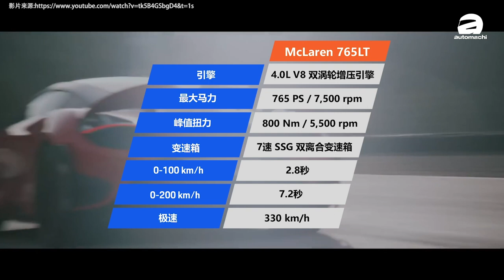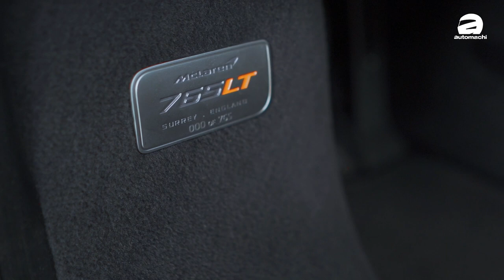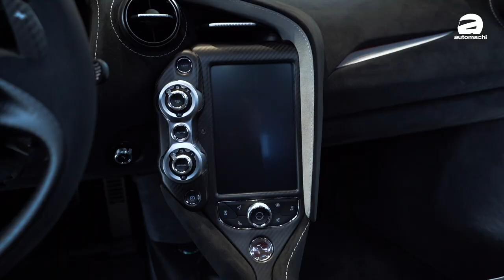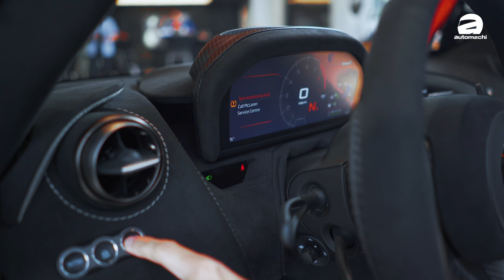2020 McLaren 765LT ，到底要不要冷气？（新车介绍）｜automachi.com 马来西亚试车频道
全新的 Mclaren 765LT 其实是基于 McLaren 720S 打造，因此在外观上，其实你会发现到它们两者是非常相似的，不过作为 LT 竞技版，765LT 的外观采用了更多碳钎维套件，包括了引擎盖，尾翼，扰流器，保险杠，车顶，以及车侧镜等等，也因此 765LT 比起 720S 轻了80KG，整体的车重才1,229KG！另外，McLaren F1 赛车团队也为 765LT 重新设计了整套空力套件，让 765LT 的空气动力学更出色，同时下压力也比720S 多了25% 的下压力！

不但如此，765LT 是一辆超硬派，随时都可以在赛道拿个好成绩的超跑，因此内装上除了几乎全碳钎维的饰件以外，像是冷气，娱乐主机，音响系统等都没有出现在 765LT 身上（可以选配添加），McLaren 表示这样车手才可以全神贯注开车，享受最丰富，最刺激的驾驶乐趣！值得一提的是，Mclaren 765LT 也拥有 Dramatic Titanium 赛车排气系统，更薄的赛车车镜，轻量化赛车轮圈，碳陶瓷刹车系统，linked-hydraulic Proactive Chassis Control II 赛车悬吊等竞技配备，完完全全接近了一辆赛车的设定。

动力配置部分，Mclaren 765T 搭载了一具4.0L V8 双涡轮增压引擎，拥有765PS 的最大马力以及800Nm 的峰值扭力，官方数据0-100KM/H 加速只需2.8秒，0-200KM/H 更是7.2秒可完成，极速可达330KM/H！这样的性能+1,229KG 的车重以及大量竞技版的套件，相信它的驾驶乐趣肯定是刺激！

最后，McLaren 765LT 正式登陆我国市场，大马开价 RM1,488,000（不含税务），全马目前配额了10辆，全球限量765辆，各位超跑发烧友，这辆 765LT 是你们的 Dream Car 吗？还是已经打算入手了？